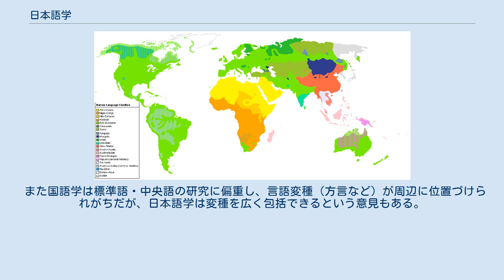日本語学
日本語学（にほんごがく）とは、日本語を研究の対象とする学問である。
 いわゆる個別言語学の一種で、その目的は、日本語の諸現象についての組織立った知識を得ることである。
そのため、日本語に熟達し、自由に理解して使用するための実用的な学習（語学）とは大いに異なる。
 日本語学を専攻する学者を日本語学者という。
また、国語学（こくごがく）という語もある。
ニュートラルな表現である「日本語学」への移行という全体的な緩やかな方向性はあるが、一方で、例えば関連分野である言語教育において「国語教育」と「日本語教育」という表現は使い分けられており（教科名が「国語」である、という事情もあるが、前者は主に日本語が第一言語という前提での教育、後者は主に非日本語話者に対する第二言語教育という前提での教育で、実際の内容的にも大きく異なる）、それぞれの語の印象まで含めれば必ずしも同一視できるものでもない。
 日本国で、中学校および高等学校「国語」の免許を取得する際、教育職員免許法施行規則第四条および第五条に基づいて、規定単位数以上履修する必要がある科目の一種として、「国語学」が設けられている。
この場合、音声言語および文章表現に関するものを含む。
 日本語学は近世において、国学の一分野（古語の研究、仮名遣いの研究、歌学など）として業績を残した。
明治以降は、欧米の言語学も取り入れ、日本文学研究と関係し合いながら発展し、日本の国語・標準語形成や国語国字問題にも影響を与えてきた。
1948年（昭和23年）に「国語学会」が結成されたが、日本語研究を取り巻く環境の変化から、2004年（平成16年）に「日本語学会」に改称された。
 また言語学の側から計算言語学を扱う学会が設立されたのが世界的に見ても早い部類であることも特筆される。
国語学を主とした計量言語学の学会である計量国語学会の結成は1956年である。
 「日本語学」と「国語学」は同義に扱われることが多いが、大阪大学文学部などでは別の研究室にあり、日本語学は現代日本語を中心とした共時的言語学的研究、国語学は古代から近世までの古い日本語を文献学的・通時的に研究するものとしている。
 また国語学は標準語・中央語の研究に偏重し、言語変種（方言など）が周辺に位置づけられがちだが、日本語学は変種を広く包括できるという意見もある。